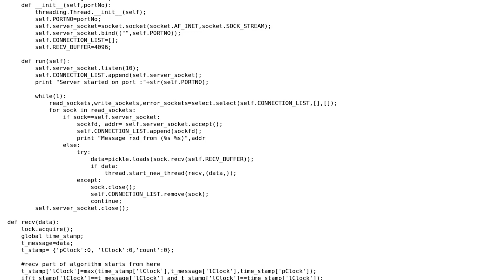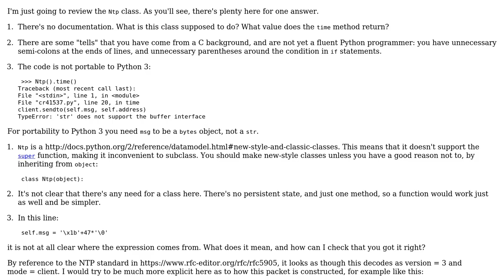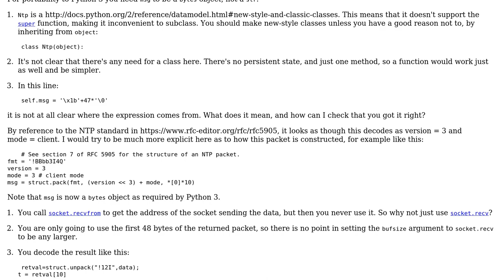Code Review: Run a TCP server listening for incoming messages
With thanks & praise to God, and with thanks to the many people who have made this project possible! | Content (except music & images) licensed under CC BY-SA | Music | Images & others | With thanks to user raka user Gareth Rees user 200_success and the Stack Exchange Network Trademarks are property of their respective owners. You are responsible for your own actions.